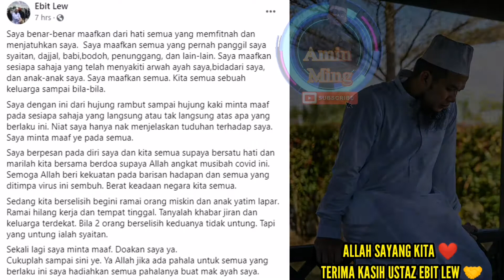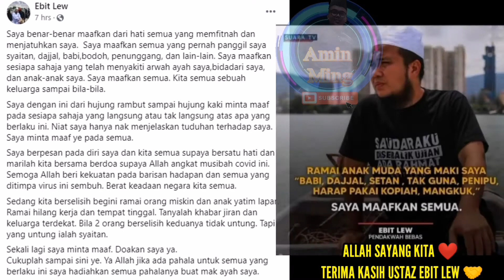Ustaz Ebit Lew Maafkan Semua 🤲 Ini Ungkapan Akhir UEL Tentang Isu Viral | Allah Sayang Kita ❤️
Saya halalkan setiap 1sen sumbangan sya walau nilainya hanya RM1 utk segala urusan dilapangan dlm menyantuni mereka² yg memerlukan. Apalah sangat jika dibandingkan kudrat, masa, tenaga yg telah ustaz habiskan demi menyebarkan kasih sayang. Meninggalkan anak Isteri. Saya tahu kerja yg memang penat..penat sangat. Tapi penat itu terbayar bila nampak senyuman mereka² yg dibantu, disantunti..
Semoga menjadi asbab kebaikkan buat kekhilafan saya juga... Wallahu'alam..

Ya Allah tiada kata2 yang dapat saya ungkapkan betapa murni nya hati Ustaz Ebit Liew dengan episod yg telah terjadi baru2 ini.  "Biar orang hina atau aibkan kita, kita bukan hidup utk penghormatan manusia tapi hanya untuk ALLAH sayang kita .. thats what you always said .. (sedih 😢😢) dan saya bangga tabah nya UEL dlm menangani isu ini.